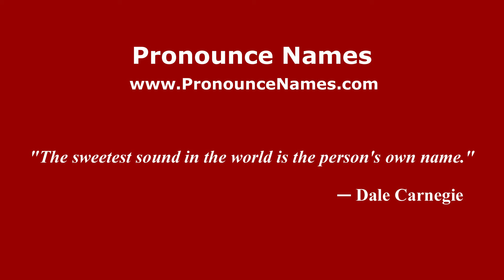How to pronounce Kho Ping Hoo (Indonesia/Indonesian) - PronounceNames.com